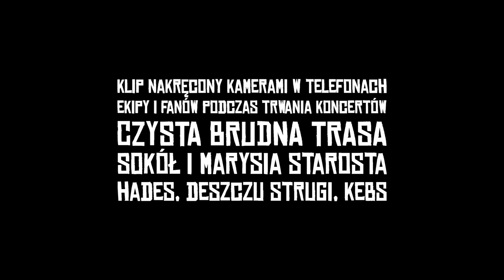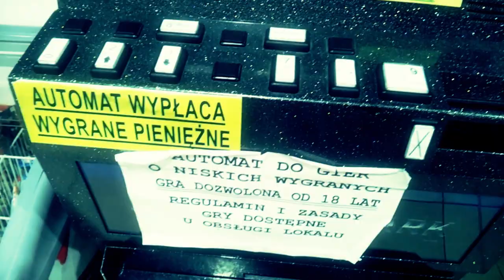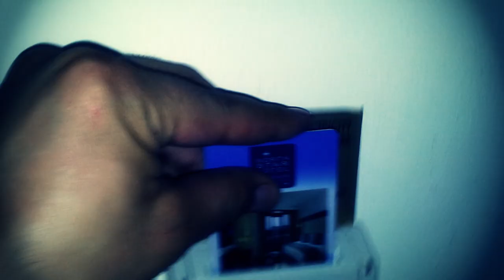Sokół i Marysia Starosta - Czysta Brudna Prawda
Sokół i Marysia Starosta - Czysta Brudna Prawda. Winyl już w sprzedaży!

Do zmontowania tego klipu użyto 400 ujęć wyselekcjonowanych z ponad 2000.
Wszystkie zostały nakręcone kamerami w telefonach przez ekipę koncertową CBP i publiczność.
Osoby pojawiające się w klipie zostały spotkane przez ekipę podczas grania trasy.
Dziękujemy wszystkim, którzy udostępnili nam swoje ujęcia.
Pozdrawiamy wszystkich, którzy pojawiają się w klipie.

Artist: Sokół i Marysia Starosta;
Lyrics: Sokół;
Chorus: Marysia Starosta;
Producer: Siwers;
Title: Czysta Brudna Prawda;
Album: Czysta Brudna Prawda;
File: Video;
Label: Prosto Label;
Director & Editor: Wal&Gura;